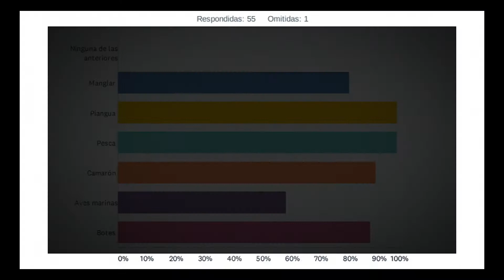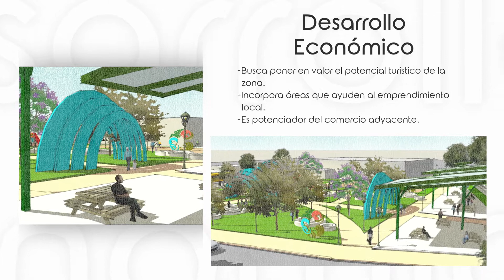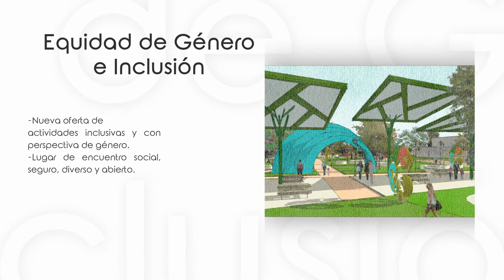Entregable PUI Colorado de Abangares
Con mucha satisfacción presentamos el entregable del primer Proyecto Urbano Integral (PUI) correspondiente a Colorado de Abangares, el cual fue elaborado expertos del Centro Municipal de Urbanismo Social (CEMUS) con base en los aportes de los habitantes de esta localidad guanacasteca.
Incluye un logo animado que recoge la identidad local, renders de un rediseño del parque central y una lista de actividades sociales y culturales que unifican los productos en la línea de apropiamiento comunitario. Así